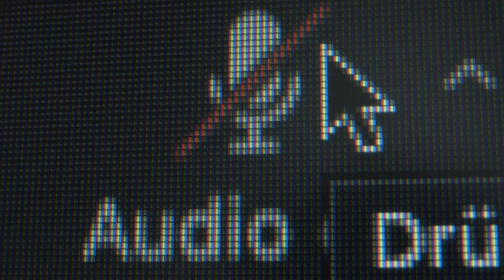Unmute 2021 Simon Bock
UNMUTE2021 IST EINE KAMPAGNE ZUR BUNDESTAGSWAHL 2021

FÜR EINE HOHE WAHLBETEILIGUNG UND PARTEIÜBERGREIFENDE ZUSAMMENARBEIT AN DEN WICHTIGEN THEMEN UNSERER ZEIT

Simon Bock (Workpath) spricht über seine Wünsche für Deutschland